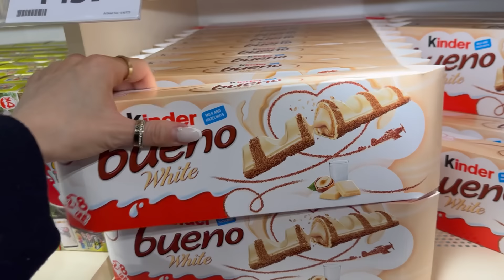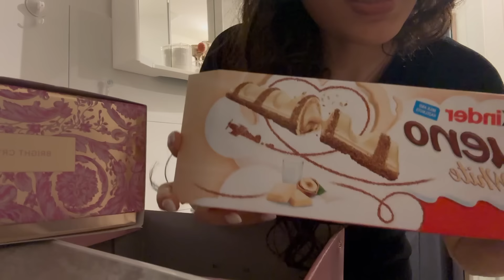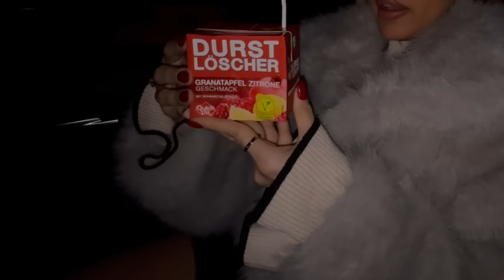My Living Alone Diaries | Spend a week with me, Little work trip to Germany 🇩🇪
More videos are coming! Let me know what you would like to see more from me!

Also come to snapchat for daily vlogs: thehella_444